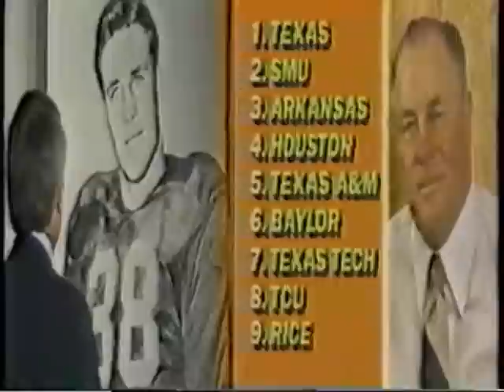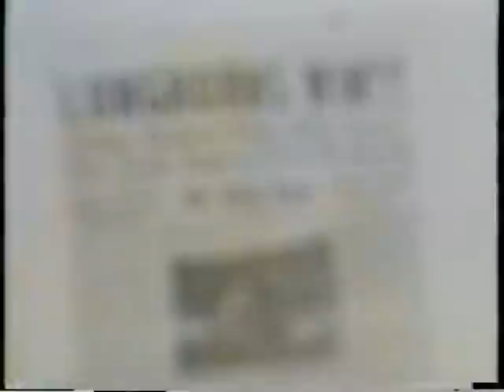1983 CBS College Football Preview (5 of 6)